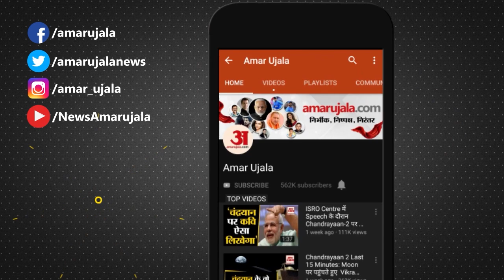Kanpur : PM Modi की मां के निधन पर शोक सभा का आयोजन, महापौर और पार्षदों ने अर्पित किए श्रद्धा सुमन